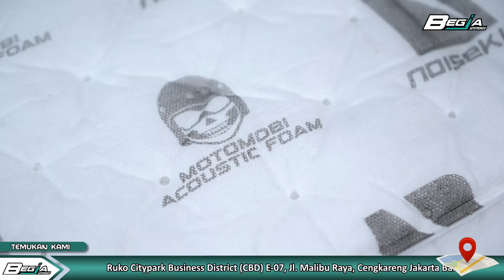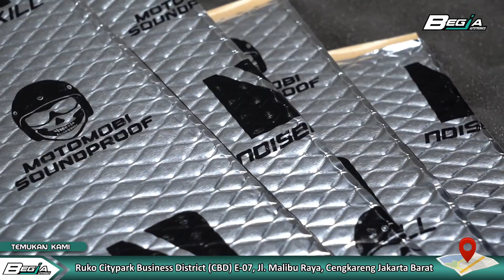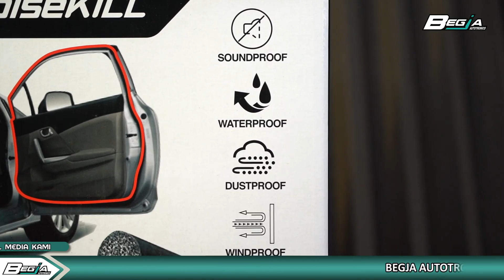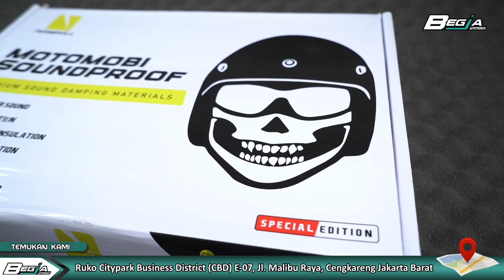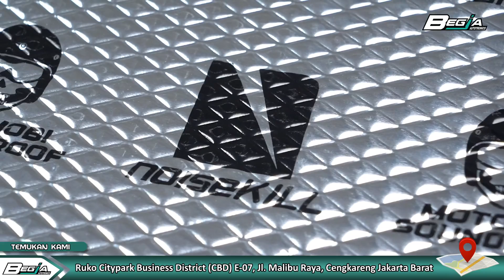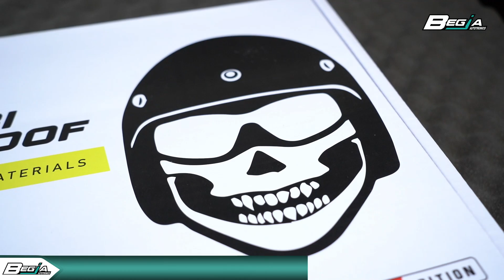Pemasangan Peredam Di Toyota Zenix Om MOBI brand NOISEKILL x MOTOMOBI SOUNDPROOF | Part 1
Hallo Guys, Kali ini Kita kedatangan mobil Om mobi yang ingin di pasangi peredam Spesial Edition buatan Noisekill & Om Mobi dan tentunya audionya kita juga pasangin, speakernya menggunakan ESB Tremila Power nya menggunakan Zapco ST-6X SQ  dan Processornya menggunakan Momentum DSP 5 LS pasti penasarankan peredam dan audio yang digunakan itu seperti apa ?

Nah, dari pada penasaran kan, kuy simak video ini...

Tokped : begja_autotronics atau begja autotronics store